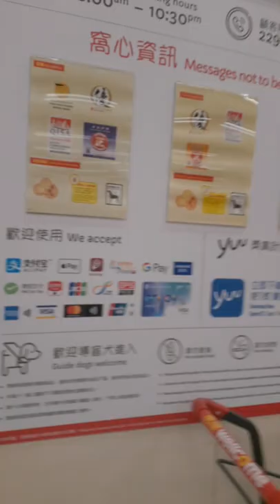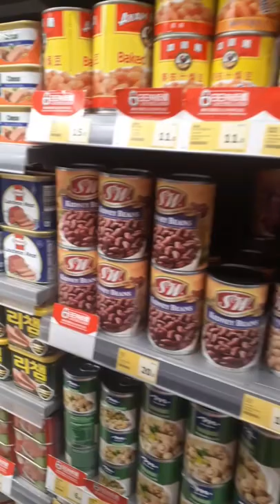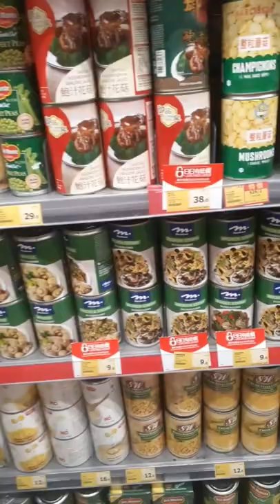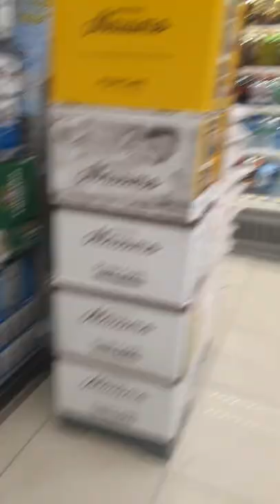MAMPIR!!! KE WELCOME LIAT BELANJA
lulufauzantkwhongkong bmi indonesia#tkw